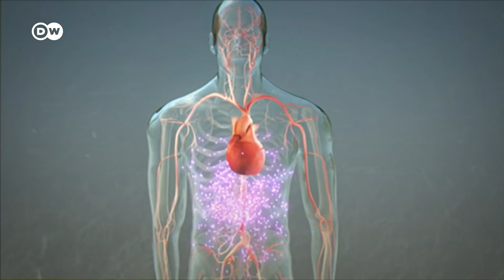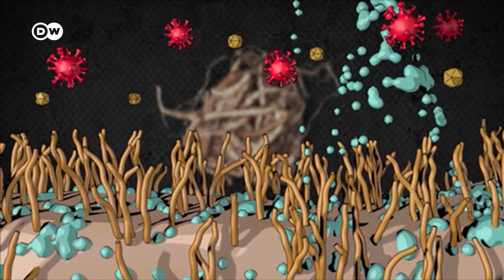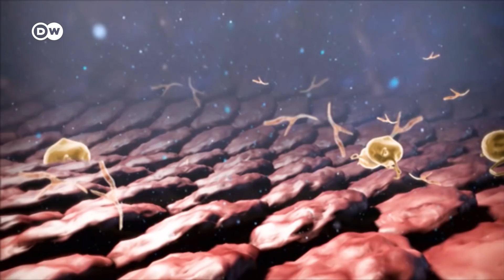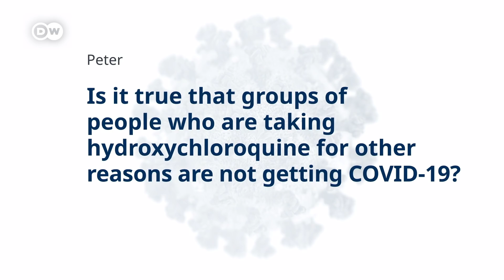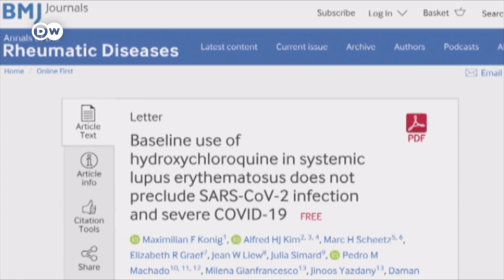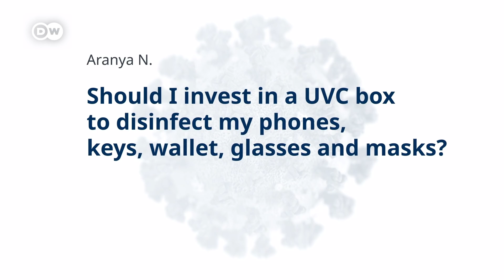How important is the immune system in protecting against Covid-19? | COVID-19 Special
Medication and vaccination against COVID-19 is important, and so is a functioning immune system. The latter is often times overlooked when it comes to protecting against the virus. A healthy immune system is always important and it might just save your life now during the pandemic. The body’s various defensive mechanisms protect us from pathogens like bacteria and viruses. Our skin, bone marrow and saliva as well as a host of immune cells contribute to a highly complex system. What exactly does our body need to be able to defend itself well against pathogens?